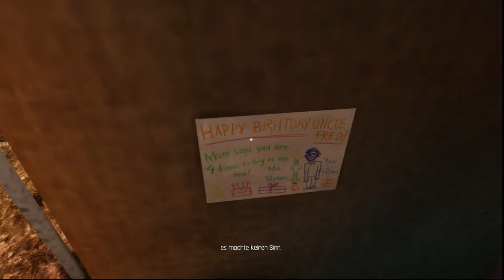A Story About My Uncle #02 | Madeline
Was war das noch gleich? Irgendwas mit besonderen Froscheiern, die Fred einst fand... wie besonders sie sein sollen finden wir heraus, als wir eine kleine Siedlung finden...

A Story About My Uncle | Abenteuer, Gelegenheitsspiel, Indie (2014)

Eine Super Community!

Kleingedrucktes:
As Story About My Uncle ist ein Spiel von Coffee Stain Publishing. Der Neuländer steht in keiner Verbindung zu Coffee Stain Publishing. Der Neuländer distanziert sich von allen Kanälen, Videos, Kommentaren u.s.w, die vorgeben, etwas mit dem Neuländer zu tun zu haben und im Namen des Neuländers zu handeln.